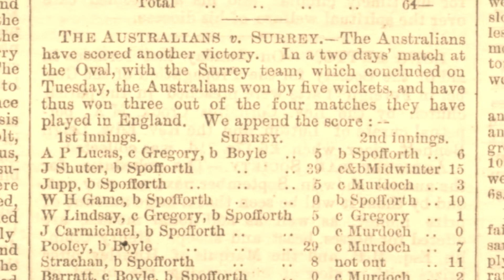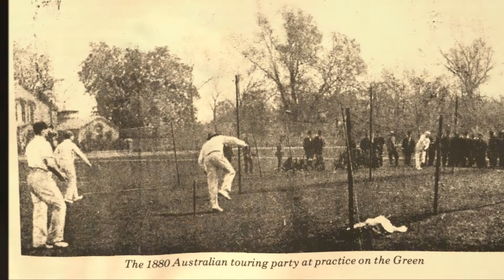James Southerton, Mitcham Green and the early Australian tourists